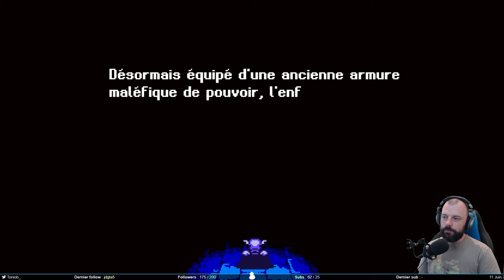Le farming - Astalon #8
Cette fois ci, c’est la bonne. On va farmer les sous histoire de tout acheter dans le jeu. On va aussi compléter la carte en allant dans la seule salle qui nous manquait. Et après tout ça, on retourne mettre des claques au boss. Ça y est ? On a terminé ? Comment ça des modes supplémentaires ?